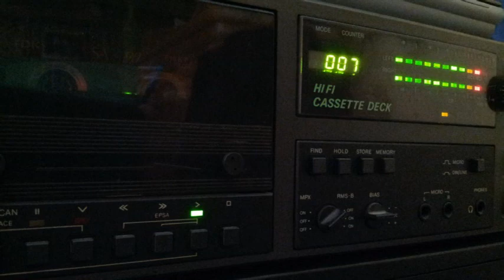[Tape 543] Turntable Mix 22 [side B]